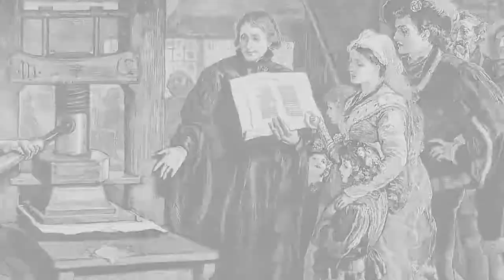Clip 500ème de la Réforme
Clis sur les 500 ans de la Réforme Une vidéo de L'Eglise Protestante de Genève